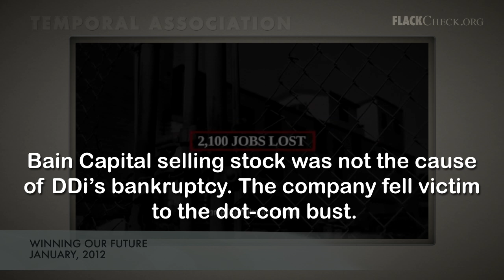Temporal Association: Winning Our Future vs. Mitt Romney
- A web video by the third-party group calling itself "Winning Our Future" attacks former Gov. Mitt Romney (R., Mass.) by using the logical fallacy known as "Post Hoc Ergo Propter Hoc." To see more deceptive tactics used by political ads, visit FlackCheck.org's Patterns of Deception